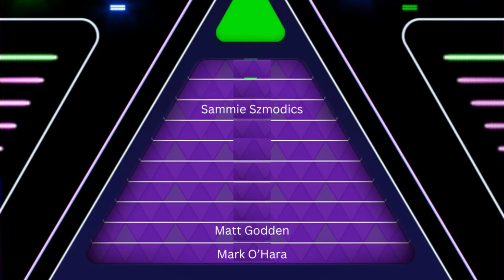BRISTOL ROVERS VS PETERBOROUGH UNITED PREVIEW!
Get your stickers: PUFCstickers.com

Thanks to Neil from the Talking Gas podcast for joining us.

League One
EFL

0:00 - 0:33 INTRO
0:33 - 3:16 POSH PREVIEW
3:16 - 6:25 CAIDEN TENNABLE
6:25 - 10:16 BRISTOL R PREVIEW
10:17 - 12:57 MAX TENNABLE